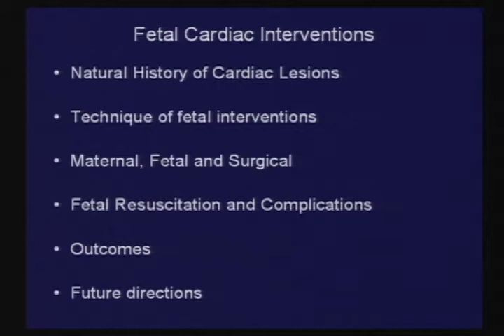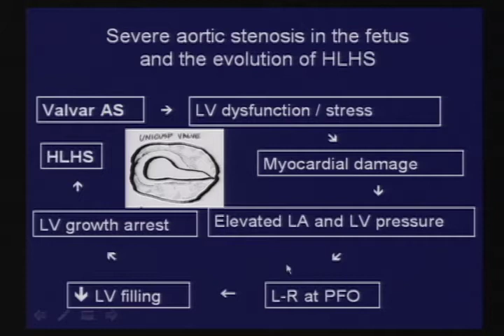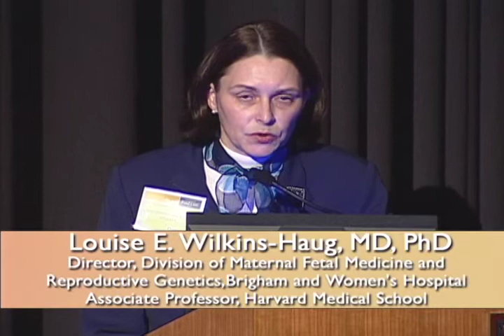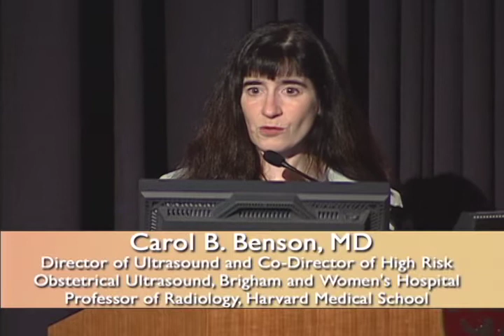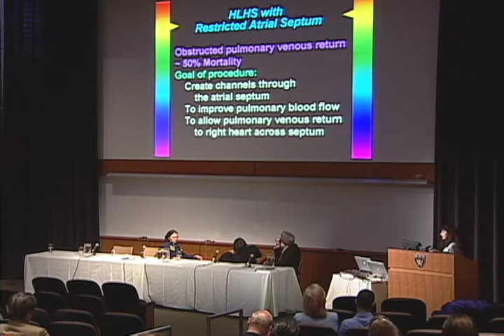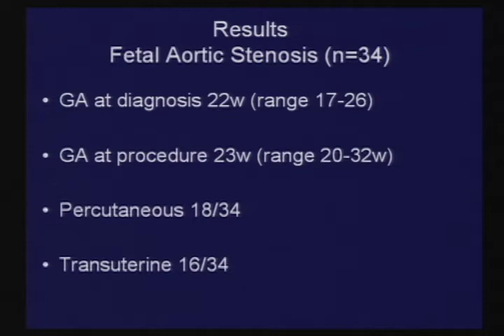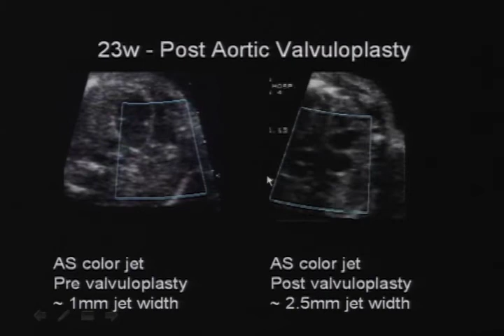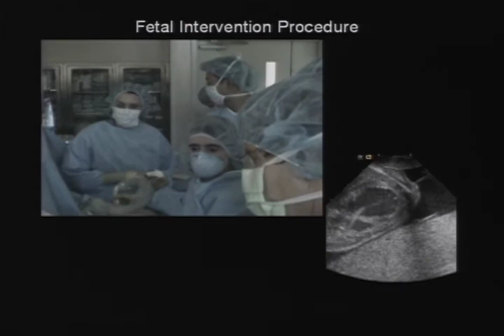Advances In Fetal Care - Boston Children's Hospital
Fetal Cardiac Intervention: The Advanced Fetal Care Center at Boston Children's Hospital, the only center in the world that performs fetal cardiac interventions, announced today that it will host the first fetal care international conference at The Conference Center at Harvard Medical School on Friday, April 29 and Saturday, April 30, 2005. Advances in Fetal Care 2005 will offer education and detail cutting-edge research on the latest treatments and interventions for patients with complex fetal anomalies, as well as expert discussions of state-of-the-art technologies from some of the world's leading practitioners in the diagnosis and treatment of fetal anomalies.

Five hundred clinicians -- physicians, registered nurses, nurse practitioners, OB/Gyns, radiologists and ultrasonographers -- are expected to attend a live webcast which will broadcast a featured panel on fetal cardiac interventions to medical audiences around the world.

"We believe that the sooner an anomaly can be correctly diagnosed, the greater a child's chances of experiencing normal development and health," said AFCC Director Dr. Russell W. Jennings. "Our mission is to share breakthrough treatments in fetal and pediatric medicine and surgery with a broad, multi-disciplinary group in order to significantly improve the quality of life for this special group of newborns through their first years and early childhood. We welcome a wide range of maternal, prenatal and pediatric health care professionals who provide care to these families to this important conference."

Advances in Fetal Care 2005 is an educational program of informative and interactive sessions of interest to obstetricians, prenatal and pediatric cardiologists, perinatologists, ultrasonographers, radiologists, pediatric specialists, neonatologists, geneticists, obstetric and pediatric nurses, and other specialists.

The Advanced Fetal Care Center (AFCC) at Boston Children's Hospital serves families facing complex birth defects and other critical challenges to the health of their unborn and newborn infants. The center holds a place of distinction as the only center that performs fetal cardiac intervention in the world. The center is the only one of its kind in New England and is a national leader in comprehensive fetal care.

Boston Children's Hospital is the nation's leading pediatric medical center, the largest provider of health care to Massachusetts' children, and the primary pediatric teaching hospital of Harvard Medical School. In addition to 325 pediatric and adolescent inpatient beds and comprehensive outpatient programs, Boston Children's houses the world's largest research enterprise based at a pediatric medical center, where its discoveries have benefited both children and adults for 136 years. More than 500 scientists, including eight members of the National Academy of Sciences, nine members of the Institute of Medicine and 10 members of the Howard Hughes Medical Institute comprise Boston Children's research community.